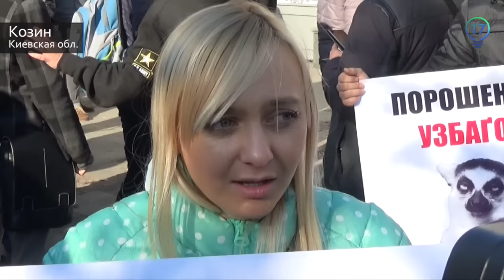Под стенами дома Порошенко прошел митинг за отставку генерального прокурора Шокина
"Автомайдан" совместно с Центром противодействия коррупции, Люстрационным комитетом съездил в гости к президенту Петру Порошенко. Главным требованием к власти было подписание указа об отставке генерального прокурора Виктора Шокина, который, по мнению участников данной акции, препятствует конкурсной комиссии в выборе антикоррупционного прокурора. Что было интересного и что же происходило, и были ли какие–то конфликты, узнаем прямо сейчас.